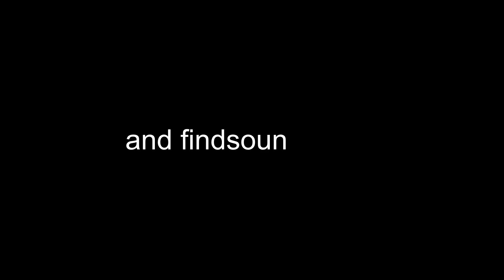stickmen on something bad 3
funny random stickmen